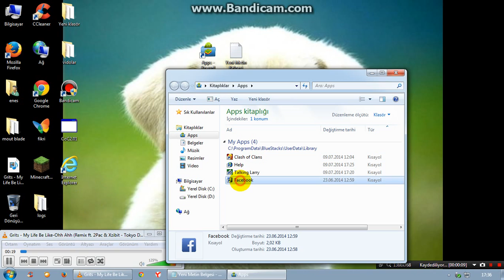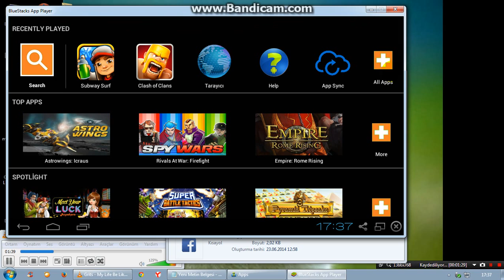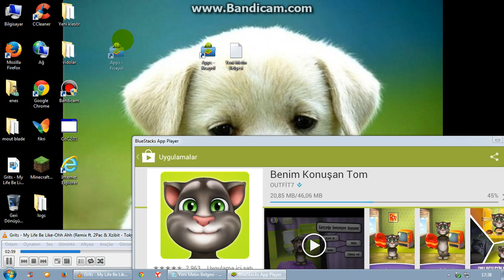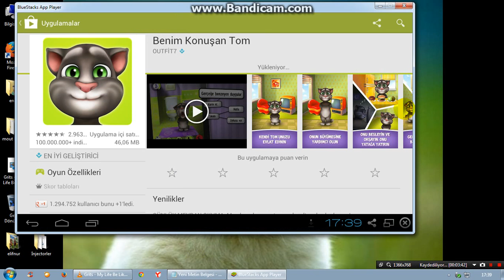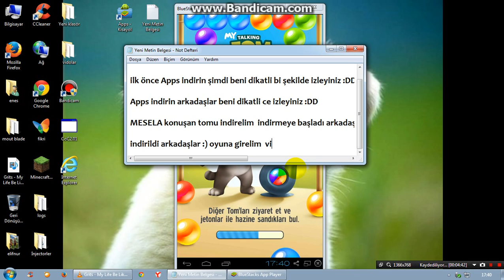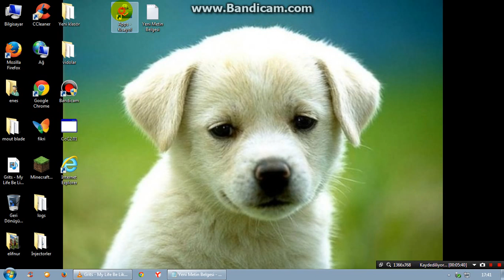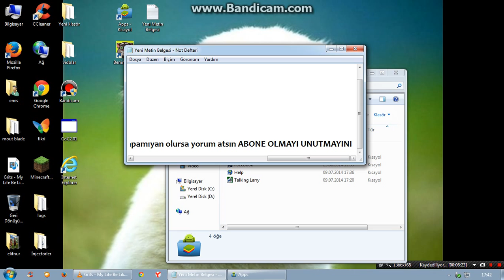Bilgisayara Tablet Oyunu İndirme